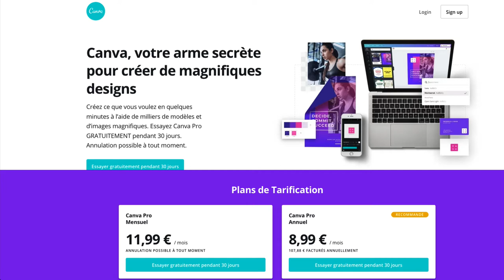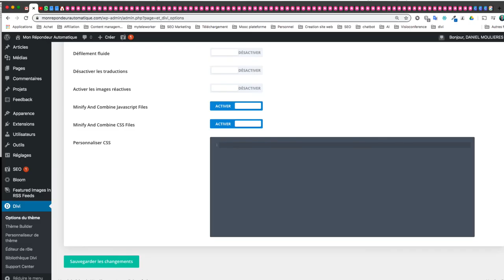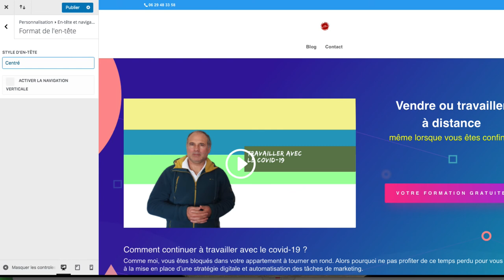Comment mettre en place un logo sur DIVI Wordpress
Je vous explique comment mettre en place et paramétrer un logo sur Wordpress avec Divi
Cliquez ici pour télécharger Divi